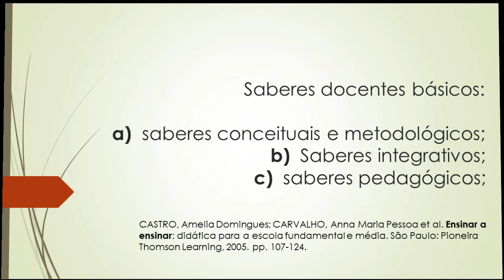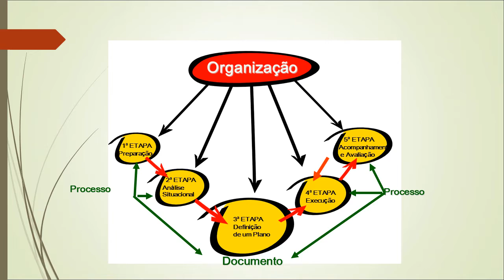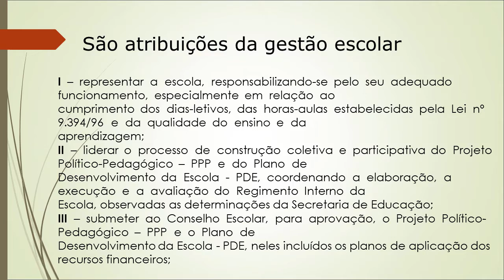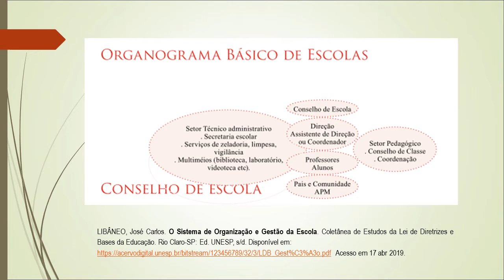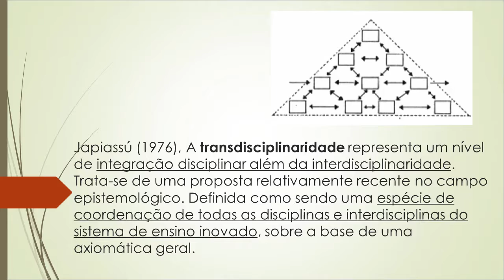Interdisciplinaridade. Pluridisciplinaridade. Transdiciplinaridade. Multidiciplinaridade.